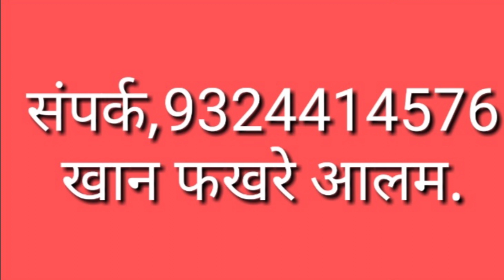मैं रास्ता बताऊंगा चलना तो आप को होगा,नसीम अंसारी.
शिक्षण संबंधित छात्र छात्राओं की मदद करने वाले भिवंडी शहर के सामाजिक कार्यकर्ता नसीम अंसारी से एक मुलाक़ात,वीडियो,खान फखरे आलम.